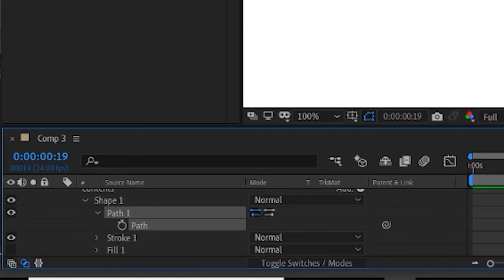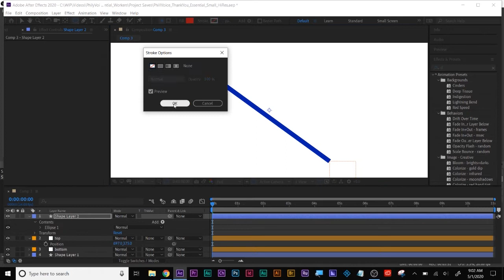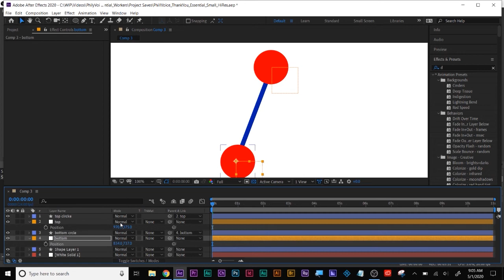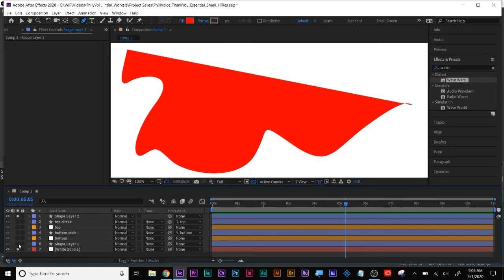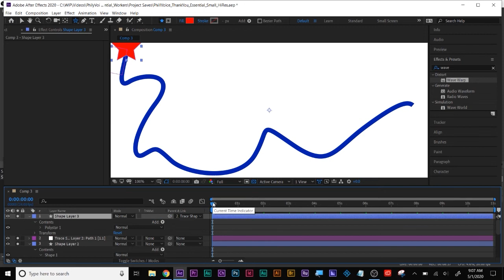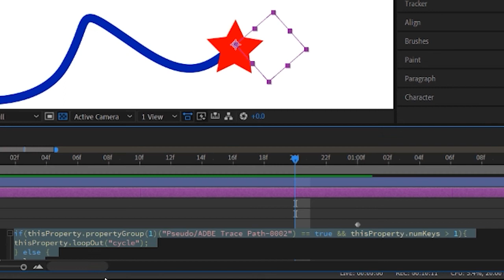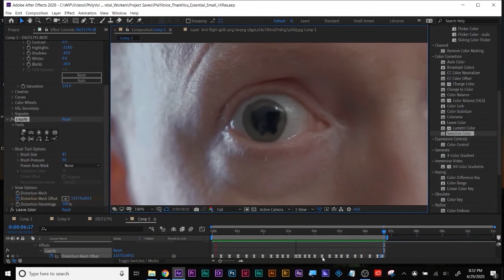Adobe After Effects String Test 2020 using a script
By request, from Daniela VP-
My 2017 video tutorial no longer works.
To do this technique in 2020,